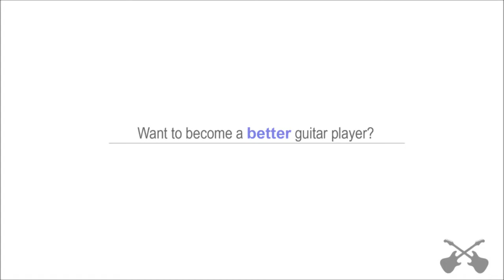California Chords by Amelia Lily - chordsworld.com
Complete tutorial Originally performed by Amelia Lily

Here is a list of easy songs to play on guitar

Other Lessons:
Katy Perry - "Roar"

"how to play California on guitar"
Strumming pattern